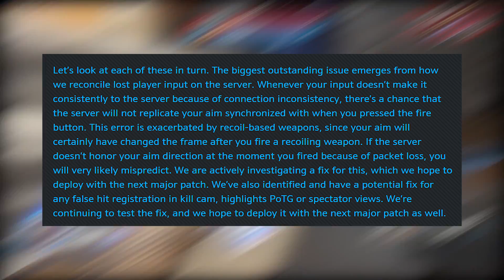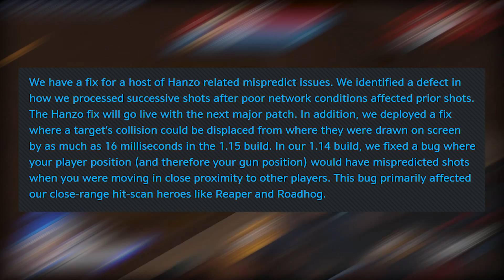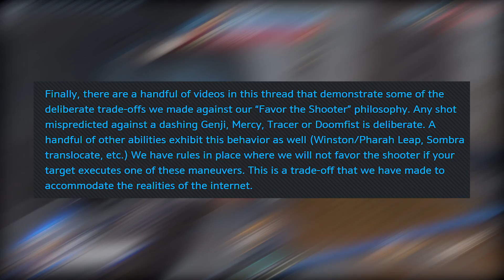Overwatch News - Hanzo Arrow Fix Soon! No-Hit Detection Update!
Overwatch uses a system known as "Favor the Shooter" - let me try and explain (with the help of the devs!) what that means. Let's also look at why sometimes when you clearly hit an enemy, no damage is registered. The system isn't perfect, but updates are coming - so Hanzo and the like should hit shots more often.

♥ HyperX - CHECK THEM OUT! [AD]

System Specs

32GB Corsair 3000mhz Vengeance LPX DDR4 (4x8GB)
2 x NVIDIA® GeForce® GTX 1080 Strix 8GB
4TB S-ATAIII 6.0Gb/s
4TB S-ATAIII 6.0Gb/s
Additional Case Fan: Corsair AF120 LED Blue Quiet Edition High Airflow 120mm Fan
Braided Cables: PSU Braided Extension Cable set Black
PSU: 850W Corsair RMX Fully Modular